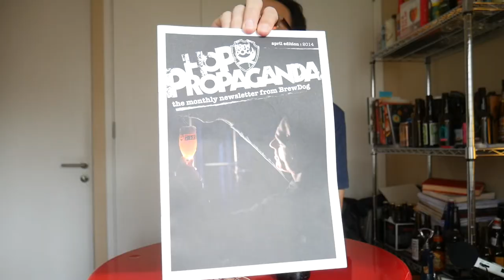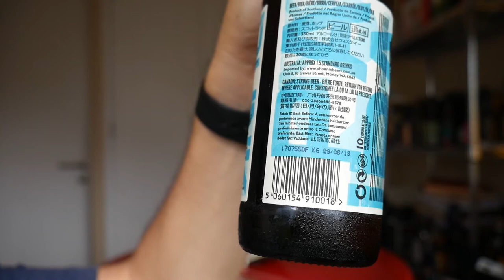Cerveza BrewDog - Punk IPA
Un nuevo review, esta vez de una BrewDog Punk IPA de 5.6% ABV y 40 IBU!